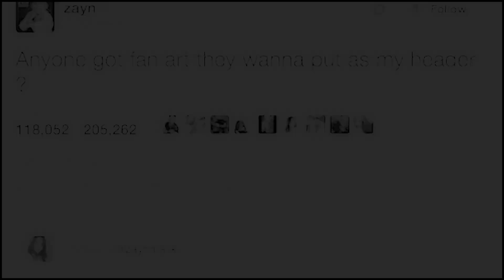zayn malik| hall of fame